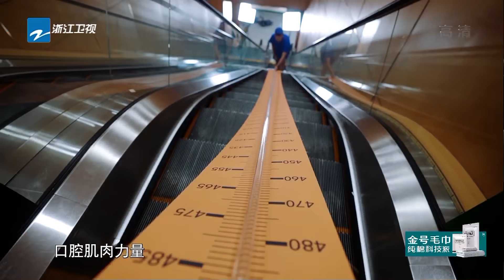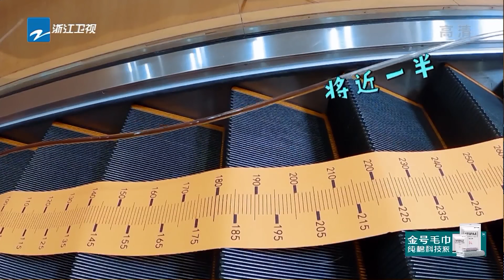杨迪魔性表情令嗨放天团全体失去表情管理能力？《嗨放派》Have Fun EP6花絮 20210925 [浙江卫视官方HD]